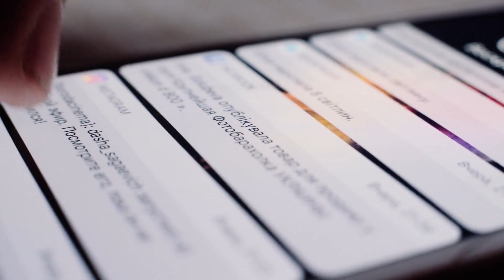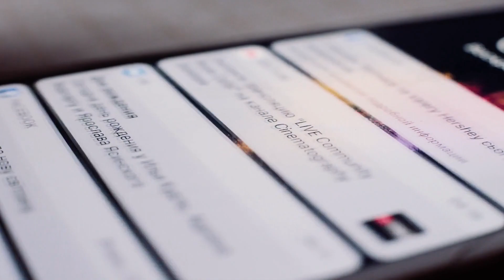纽约市与Talkspace合作开展青少年心理健康项目；Zappos 2023 年黑色星期五促销活动就在这里——您可以在 Hoka、Hunter、Crocs 等产品上节省高达 50% 的费用；新泽西州大